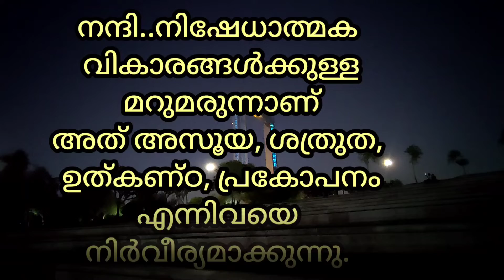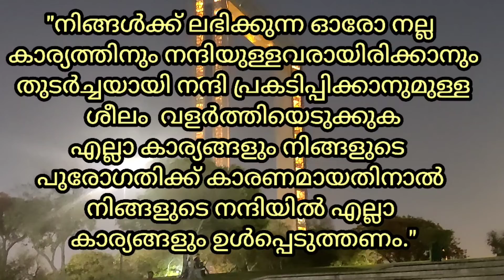Gratitude quotes/കൃതജ്ഞത/നന്ദി/ life quotes/Motivational quotes malayalam